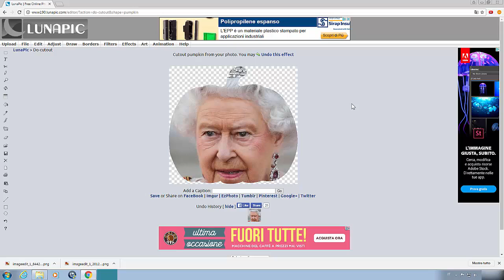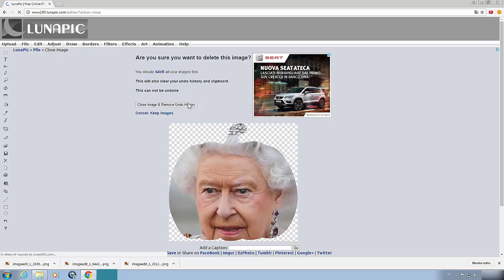come ritagliare una foto a forma di zucca online da pc senza programmi tagliare immagini forma zucca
profilo ig personale Volete ritagliare le vostre foto a forma di zucca? Questo sito vi permette di farlo in maniera veloce.